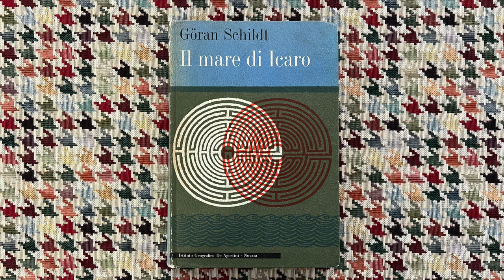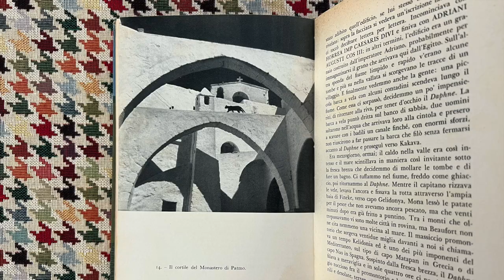Trip to the Mediterranean Sea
Il mare di Icaro, by Göran Schildt, published in Italian by Istituto Geografico De Agostini in 1957